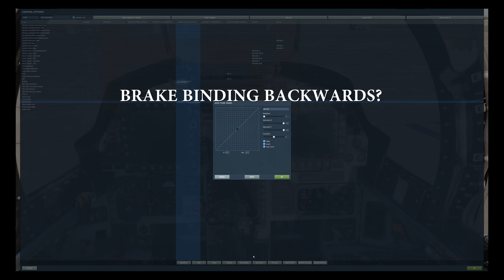DCS: F-15 - First ever cold start (not a tutorial)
No instructions, no video tutorials. this is just to see if I can get the thing started and airborne. 19mins compressed down to 4.